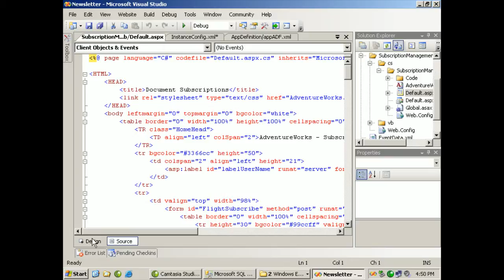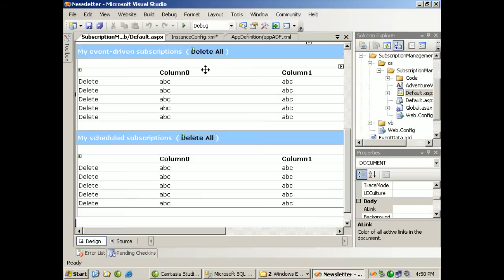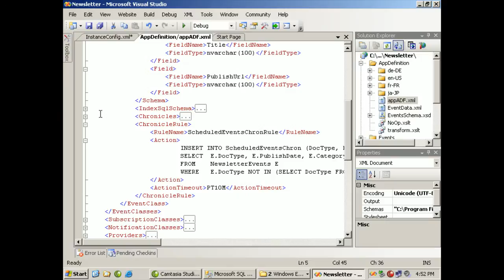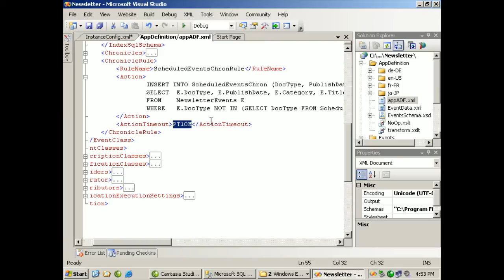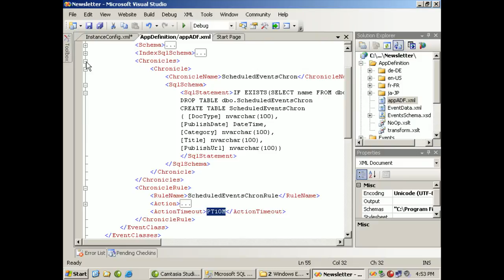Designing Microsoft SQL Server 2005 Server-Side Solutions: Notification Services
CareerAcademy.com is excited to announce the release of a new free video webcast on Designing Microsoft SQL Server 2005 Server-Side Solutions: Notification Services. This free video webcast is led by one of the expert instructors featured in our award-winning courseware.

This video webcast is part of the courseware that prepares you for Microsoft Certified Technology Specialist exams. CareerAcademy.com is a Microsoft Gold Certified training partner. We have invited the best Microsoft trainers in the industry to help us develop the ultimate training and certification program which includes everything you will need to fully prepare for and pass your certification exam.

This webcast will address the topic of Ranking Queries and features a live demonstration on Notification Services.

For additional SQL Server training and other courses in IT Certification, Security, Software Developers, and Office Users, visit us online!